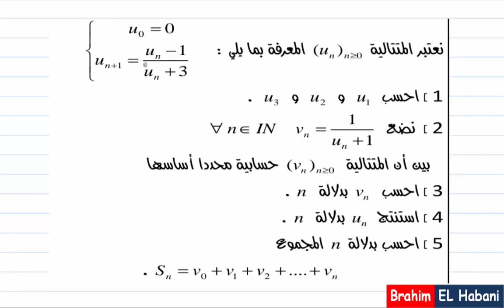التانية باك| المتتاليات| تمرين07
تمرين في المتتاليات العددية - مستوى التانية باك

راوابط الفيديوهات